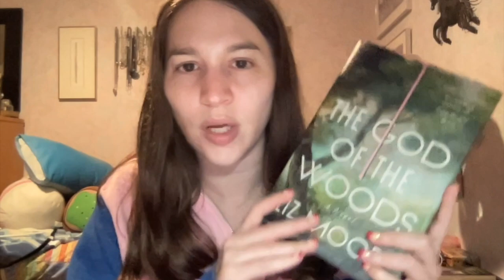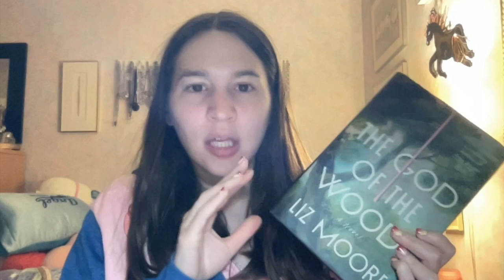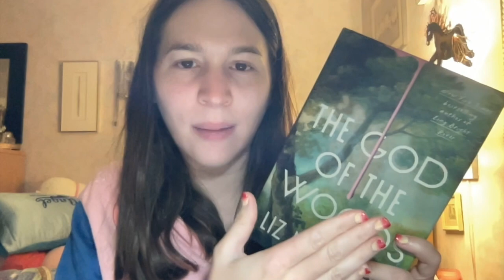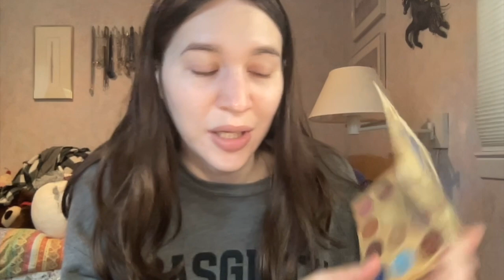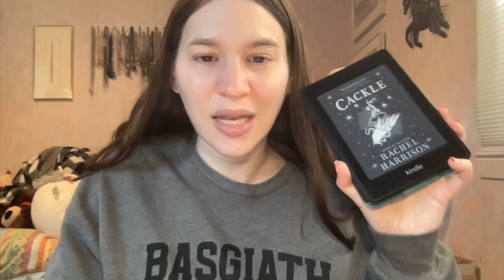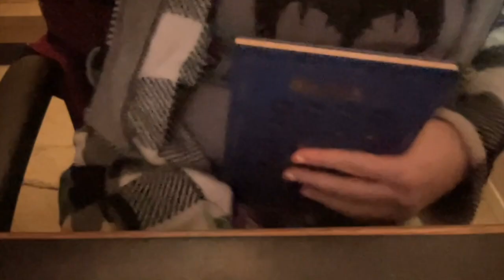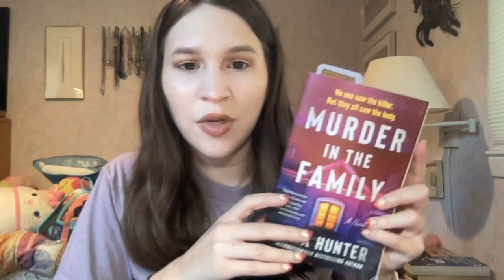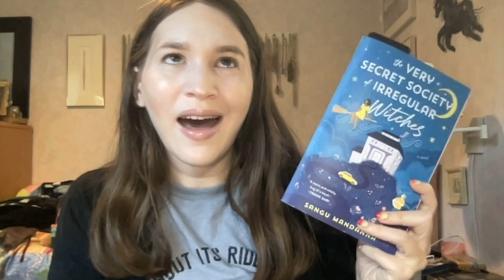Everyday Makeup Lookbook (Week #39)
Today's video is going to be yet another Everyday Makeup Lookbook. I'm trying to catch up with these but I'm still in freakin October with these lol. Well some witchy books were read for my Halloween TBR lol, so hope you guys enjoy.